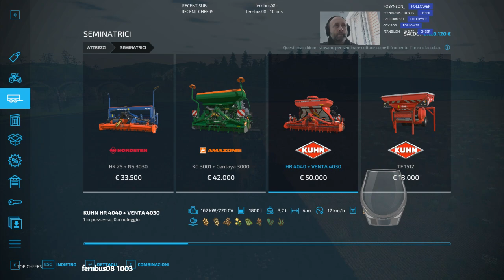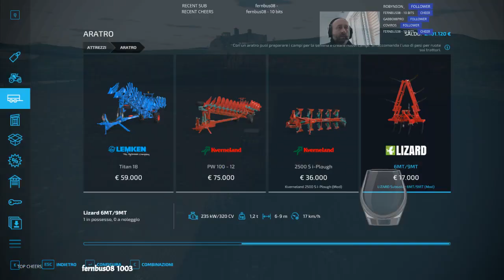Fattoria Fratelli Caponi👠💆‍♀️| Rilassiamoci con Dab |Live multi lingue